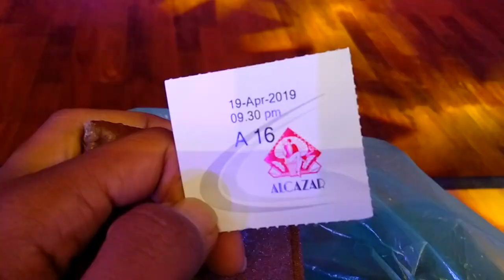Alcazar Show PATTAYA THAILAND | Raw Video | Sacchai VLog | Mumbai Musafir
Thailand - Night Life in Songkran. Country that never sleeps!
Insane People, Insane Party, Insane Country! Witnessed the best of Songkran and Night Life in Pattaya Thailand on the last day of Songkran. Saw the ALCAZAR SHOW and went to the Walking Street

My New Camera

My lenses

My Mic
My Selfie Stick
My Action Camera
My Small Tripod
My Big Tripod
My Gorillapod
My Flash Gun

Best Action Camera
Best Vlogging DSLR